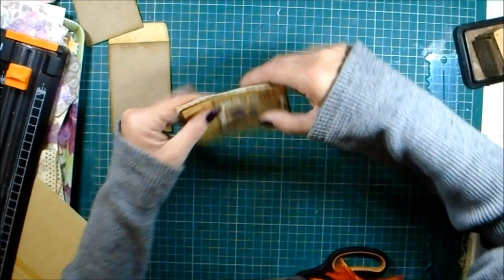Take three envelopes Episode 1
Join me as we begin a new series of all the things we can do with 3 envelopes. This was originally going to be a 2 part video but there are so many ways that 3 envelopes can be transformed that I decided we could begin a fun new series & see how far 3 envelopes can take us.
If you have any questions about this or any of my videos  or you would like to order a custom made journal or card or an embellishment pack please do not hesitate to contact me.
You can find me:
On Etsy
Thank you my  lovelies. I appreciate every one of you xxx